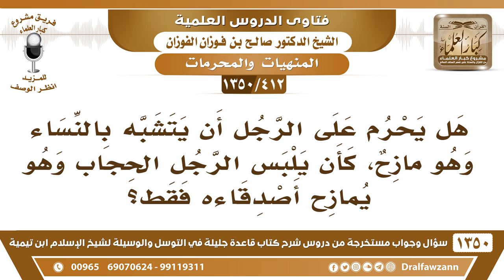[412 /1350] هل يحرم على الرجل أن يتشبه بالنساء على سبيل المزح، كأن يلبس الحجاب وهو يمازح أصدقاءه؟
-[412 /1350] السؤال: هل يحرم على الرجل أن يتشبه بالنساء وهو مازح، كأن يلبس الرجل الحجاب وهو يمازح أصدقائه فقط؟
 الجواب: لا يجوز هذا، «لعن النبي صلى الله عليه وسلم المتشبهين من الرجال بالنساء والمتشبهات من النساء بالرجال»، سواءً كان مازحًا أو غير مازح، ما يجوز هذا.
للاشتراك في قناة الشيخ صالح الفوزان
أسئلة وأجوبة من شرح قاعدة جليلة ( 1350 ) مقطع

للاستفسار والإقتراحات والدعم
رئيس الفريق
لمشروع كبار العلماء